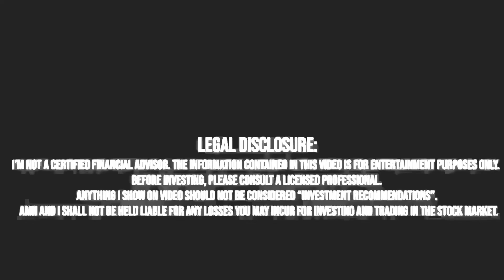Lưu Ý Những Stock Này Tuần Sau